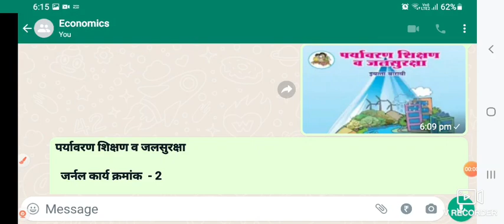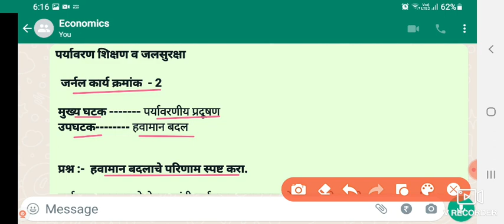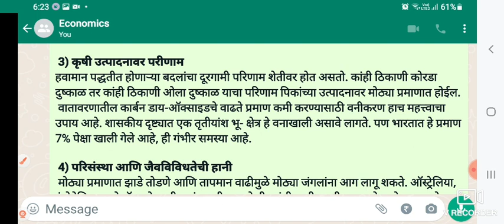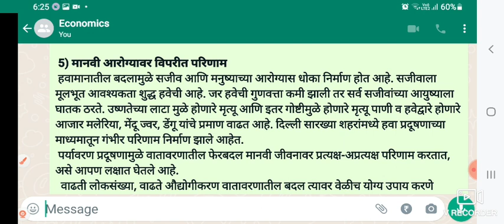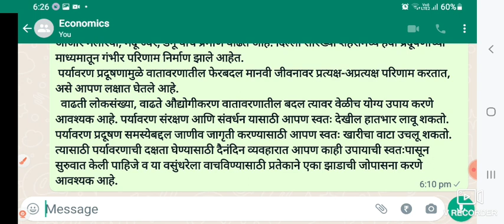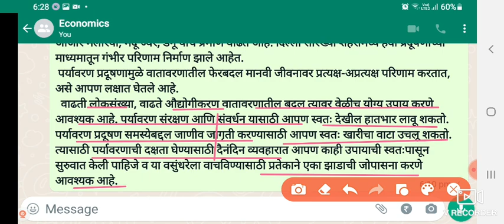12वी पर्यावरण | जर्नल कार्य क्रमांक -2| Environment Jurnal work by Vishwambhar Devane SMJr.College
*पर्यावरण शिक्षण व जलसुरक्षा*

  *जर्नल कार्य क्रमांक  - 2*

*मुख्य घटक * पर्यावरणीय प्रदूषण
*उपघटक * हवामान बदल

 *प्रश्न :-  हवामान बदलाचे परिणाम स्पष्ट करा.*

 पर्यावरण प्रदूषणामुळे गेल्या कांही वर्षापासून हवामानात मोठे बदल होत आहेत. वातावरणातील बदल एक तर नैसर्गिक किंवा मानवनिर्मित आहेत. मानवी बदलामुळे हवामानावर गंभीर परिणाम होत आहेत. 2050 पर्यंत जगाचे तापमान 1.5   ते 4.5 डिग्री सेल्सिअस एवढे वाढेल असा शास्त्रज्ञांचा अंदाज आहे. पर्यावरणातील प्रदूषण व मोठ्या प्रमाणात होणारी जंगलतोड यामुळे हवामानात मोठ्या प्रमाणात बदल घडून येत आहेत. पृथ्वीवर वाढणाऱ्या या तापमान वाढीस 'जागतिक तापमानवाढ' असेही म्हणतात. जागतिक तापमान वाढ झाल्यामुळे पर्वतावरील व महासागरावरील बर्फ वितळत आहे. समुद्राची पाणी पातळी सारखी वाढत आहे. पावसात बदल होत आहेत, त्यामुळे कधी दुष्काळ तर कधी महापूर येत आहे. भारतात दरवर्षी कुठे ना कुठे दुष्काळ जाणवतोच. यावर काही ठोस उपाय करण्याची गरज आहे. भारतात दरवर्षी सरासरीने 1000 मिलीलीटर पाऊस पडतो. एवढा पाऊस अन्यत्र कुठेच पडत नाही. त्यामुळे जगात भारताला ओला देश म्हणतात. भारतात पडणारे पावसाचे 25% पाणी जरी आपण साठवले तरी ते पुरेसे आहे. दुर्दैवाने आपण तेवढीही साठवत नाही, म्हणून आपल्याला दरवर्षी जानेवारी ते जून महिन्यात जागोजागी टँकर पुरवावी लागतात.

 पृथ्वीचे तापमान थोड्या प्रमाणात वाढल्यास किती भयानक परिणाम होतात. तर आपण हवामान बदलानी कोणते परिणाम होतात ते अभ्यासूया.

 *1) तापमानात वाढ*
जर सध्याच्या वेगाने हरित वायूचे प्रमाण वाढले, अशीच जंगलतोड झाली, तर 2050 पर्यंत पृथ्वीच्या तापमानात 1.5 ते 4.5 डिग्री सेल्सिअस वाढ होईल. त्याचा परिणाम पिकांच्या वाढीवर होईल. भारत हा कृषीप्रधान देश आहे. भारतातील शेती उत्पादनाचे खूप मोठ्या प्रमाणात नुकसान होईल.

*2) समुद्राच्या पाणी पातळीत वाढ*
 गेल्या शतकामध्ये हिमनग (बर्फ) वितळल्या  जागतिक समुद्राच्या पाणी पातळीत 10 ते 30 सेंटिमीटरने वाढ झाली आहे. जर ही परिस्थिती अशीच कायम राहिली तर लहान लहान बेटे समुद्रात बुडतील. मालदीवसारखे बेट समुद्राच्या पातळीच्या वाढीमुळे असुरक्षित झाले आहे. ती आपल्यासाठी धोक्याचे उदाहरण आहे. अशी अनेक बेटे समुद्रामध्ये बुडतील. त्याचा समुद्र किनारपट्टीला देखील मोठ्या प्रमाणामध्ये धोका निर्माण होईल.

 *3) कृषी उत्पादनावर परीणाम*
हवामान पद्धतीत होणाऱ्या बदलांचा दूरगामी परिणाम शेतीवर होत असतो. कांही ठिकाणी कोरडा दुष्काळ तर कांही ठिकाणी ओला दुष्काळ याचा परिणाम पिकांच्या उत्पादनावर मोठ्या प्रमाणात होईल.
 वातावरणातील कार्बन डाय-ऑक्साइडचे वाढते प्रमाण कमी करण्यासाठी वनीकरण हाच महत्त्वाचा उपाय आहे. शासकीय दृष्ट्यात एक तृतीयांश भू- क्षेत्र हे वनाखाली असावे लागते. पण भारतात हे प्रमाण 7% पेक्षा खाली गेले आहे, ही गंभीर समस्या आहे.

 *4) परिसंस्था आणि जैवविविधतेची हानी*
 मोठ्या प्रमाणात झाडे तोडणे आणि तापमान वाढीमुळे मोठ्या जंगलांना आग लागू शकते. ऑस्ट्रेलिया, इंडोनेशिया, अमेझॉन खोऱ्यातील जंगलातील वनवे ही त्यांची अलीकडची उदाहरणे आहेत. त्यामुळे जंगलातील मोठी क्षेत्रे नष्ट होतील व प्राण्यांच्या प्रजातींना स्थलांतर करणे भाग पडेल. अगोदरच जैवविविधता नष्ट होण्याच्या मार्गावर आहे. त्याचे गंभीर परिणाम मानवाला भोगावे लागतील.

 *5) मानवी आरोग्यावर विपरीत परिणाम*
 हवामानातील बदलामुळे सजीव आणि मनुष्याच्या आरोग्यास धोका निर्माण होत आहे. सजीवाला मूलभूत आवश्यकता शुद्ध हवेची आहे. जर हवेची गुणवत्ता कमी झाली तर सर्व सजीवांच्या आयुष्याला घातक ठरते. उष्णतेच्या लाटा मुळे होणारे मृत्यू आणि इतर गोष्टीमुळे होणारे मृत्यू पाणी व हवेद्वारे होणारे आजार मलेरिया, मेंदू ज्वर, डेंगू यांचे प्रमाण वाढत आहे. दिल्ली सारख्या शहरांमध्ये हवा प्रदूषणाच्या माध्यमातून गंभीर परिणाम निर्माण झाले आहेत.
 पर्यावरण प्रदूषणामुळे वातावरणातील फेरबदल मानवी जीवनावर प्रत्यक्ष-अप्रत्यक्ष परिणाम करतात, असे आपण लक्षात घेतले आहे.
  वाढती लोकसंख्या, वाढते औद्योगीकरण वातावरणातील बदल त्यावर वेळीच योग्य उपाय करणे आवश्यक आहे. पर्यावरण संरक्षण आणि संवर्धन यासाठी आपण स्वतः देखील हातभार लावू शकतो. पर्यावरण प्रदूषण समस्येबद्दल जाणीव जागृती करण्यासाठी आपण स्वतः खारीचा वाटा उचलू शकतो. त्यासाठी पर्यावरणाची दक्षता घेण्यासाठी दैनंदिन व्यवहारात आपण काही उपायाची स्वतःपासून सुरुवात केली पाहिजे व या वसुंधरेला वाचविण्यासाठी प्रतेकाने एका झाडाची जोपासना करणे आवश्यक आहे.